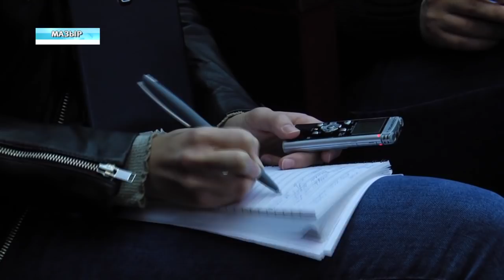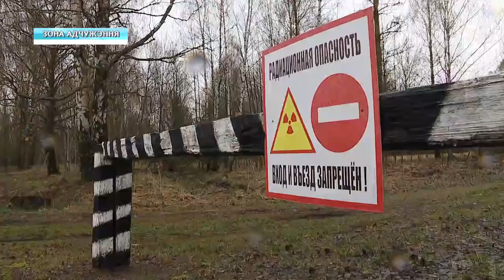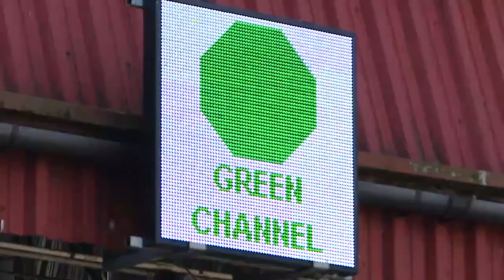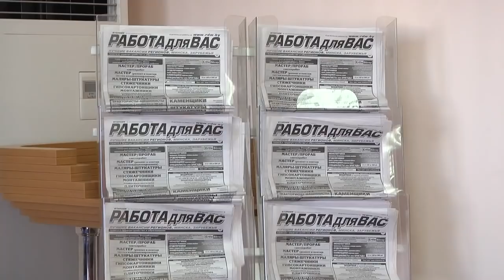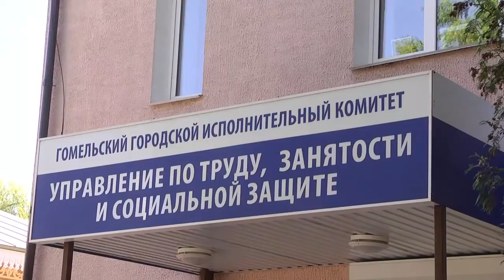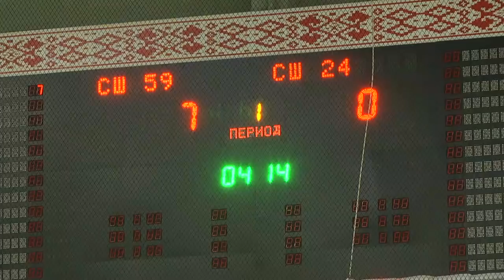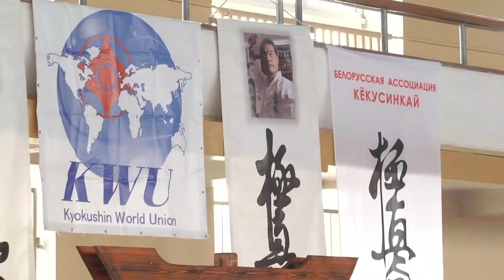23 04 2019 НОВОСТИ